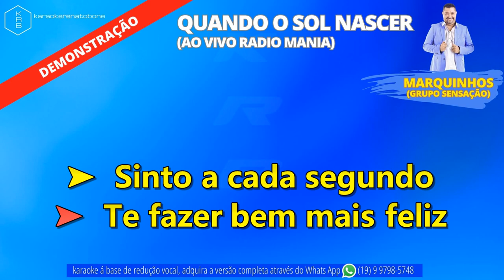QUANDO O SOL NASCER (AO VIVO RADIO MANIA) MARQUINHOS (GRUPO SENSAÇÃO) - PLAYBACK DEMONSTRAÇÃO